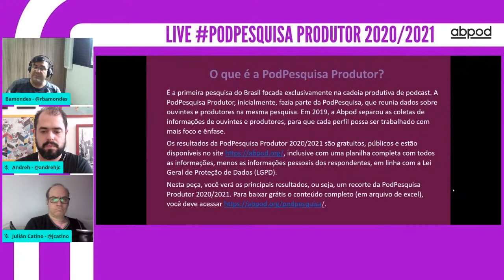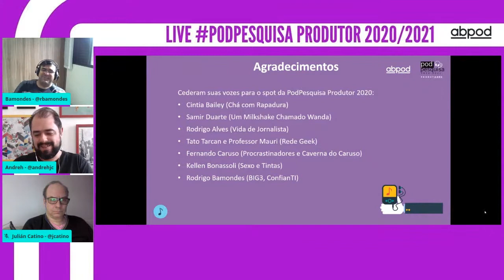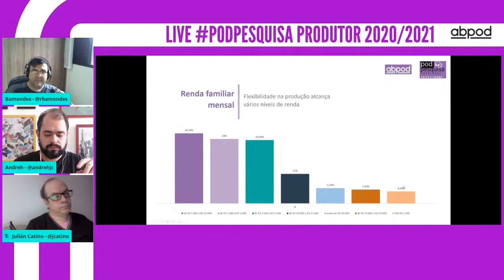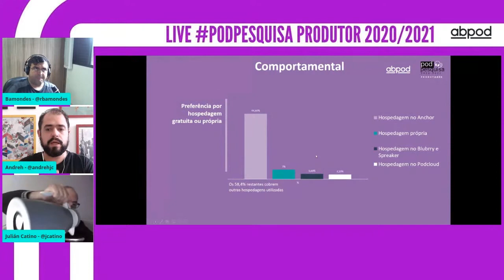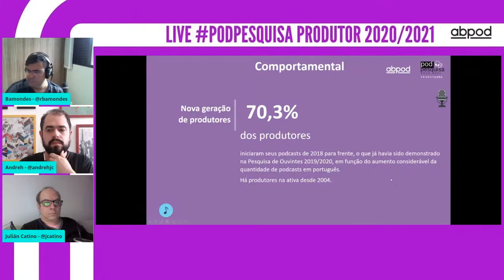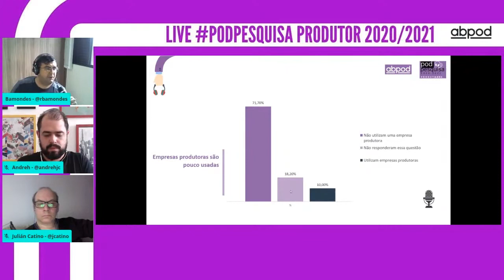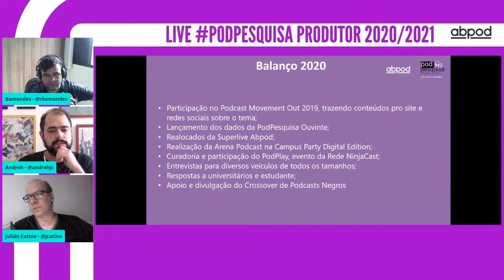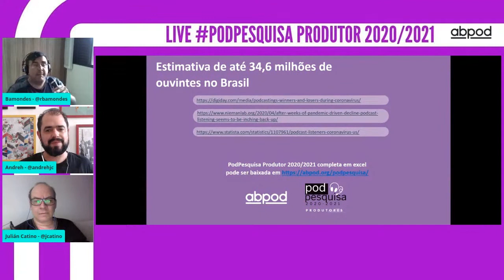PodPesquisa Produtores (Podcast Survey Producers) - Results 2020 2021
The Brazilian Podcasters Association (Abpod) presents the results of PodPesquisa Produtor 2020/2021, an unprecedented survey exclusively on the podcast production chain in Brazil. All results are free and public.

Here, you will be able to know the main results.
you can download shareable material on social networks, in addition to excel with all the survey data.

Thanks to everyone who contributed to PodPesquisa Produtor 2020/2021!

English Interpretation provided by Arthur Dias from Tagarellas Podcast and King Tradução